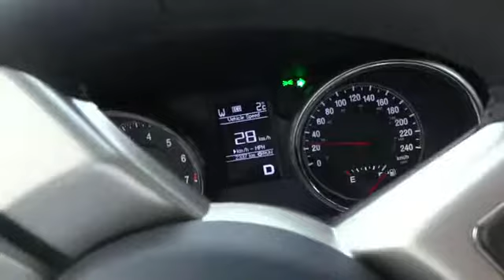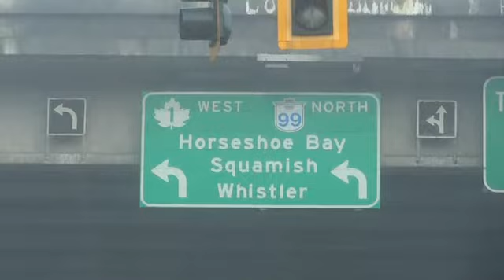Whistler & Blackcomb 2013 - Viagem de Ida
Epopéia para chegar no Canadá...